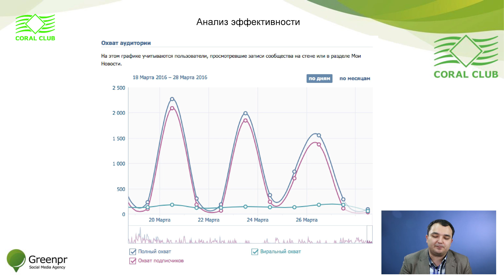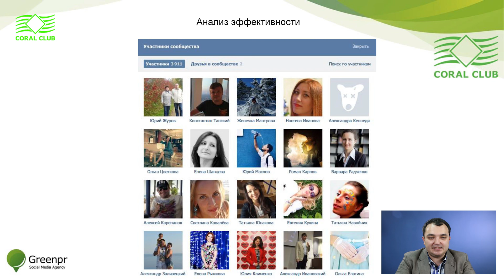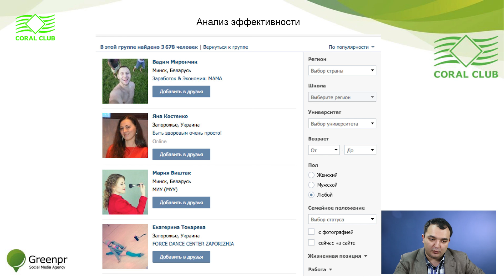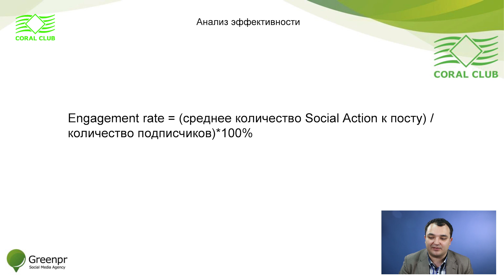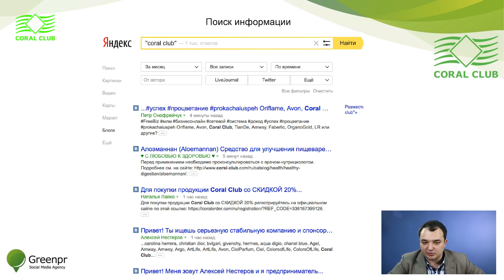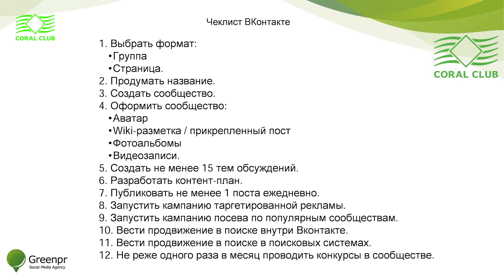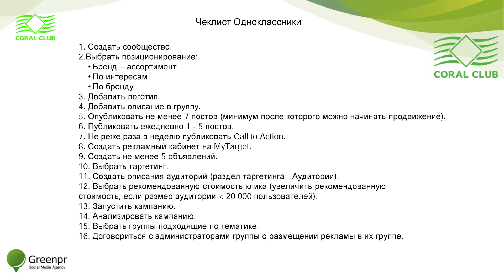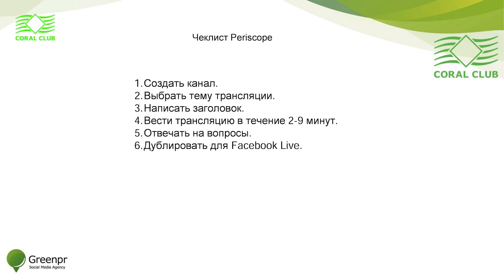Вебинар № 6 "Подбор лидеров мнений, борьба с негативом и анализ эффективности"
В программе вебинара:
• Методики работы с лидерами мнений
• Сэмплинг
• Ивент-модель
• Инфо-модель
• Популярные блогеры
• Администраторы популярных сообществ
• Поиск лидеров мнений
• Негатив в адрес MLM-компаний
• Борьба с естественным негативом
• Борьба с троллингом
• Борьба с направленным негативом
• Анализ эффективности
• Анализ влияния на продажи
• Анализ влияния на сеть
• Расчёт рентабельности